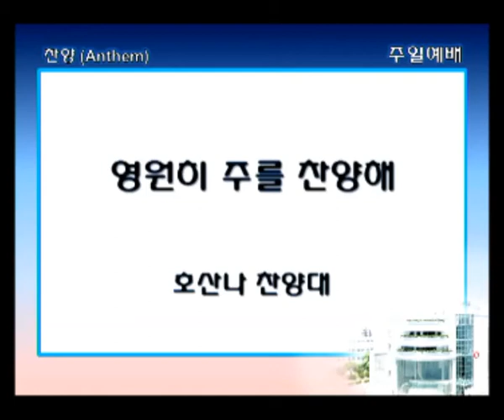주의 빛이 온 세상에 비치네-샤론중창단-2015.6.28